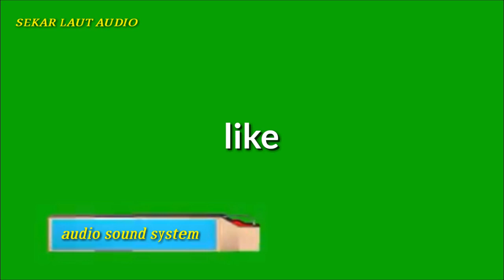OPENING SEKAR LAUT audio cover musik reggae BAGAI LANGIT DAN BUMI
terima kasih telah hadir di video OPENING SEKAR LAUT audio cover musik reggae BAGAI LANGIT DAN BUMI bantu dukungan channel ini supaya berkembang
audio by SEKAR LAUT
Judul: BAGAIKAN LANGIT DAN BUMI
Vocal:  W panji k
Band : AGR Musik
Anggerrechord video OPENING SEKAR LAUT audio cover musik reggae BAGAI LANGIT DAN BUMI like ya